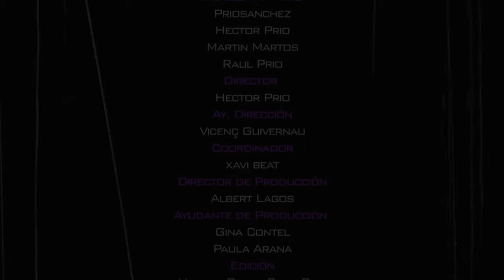Dani Moreno feat. Jackie Sagana - Domino (Official Video) TETA